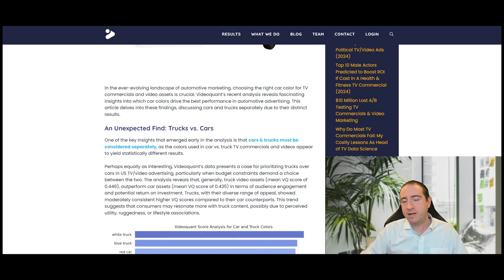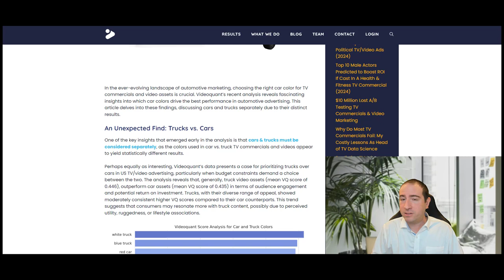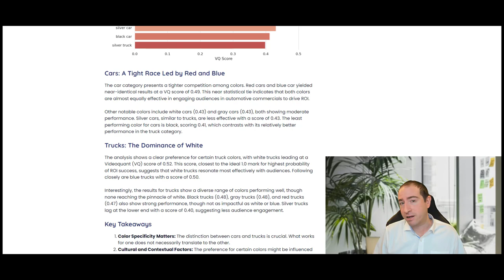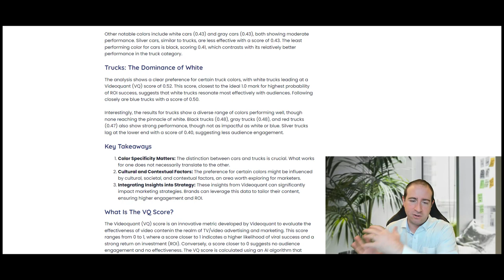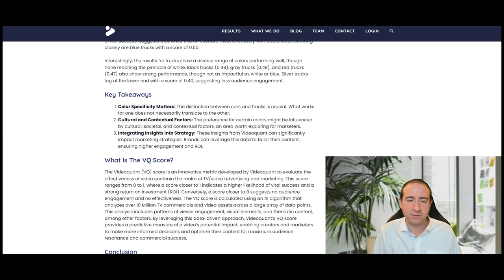Unveiling the Best Car Colors for Automotive TV / Video Ads (2024)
Dive into the world of automotive advertising with Videoquant's latest analysis. This article explores the impact of car and truck colors on audience engagement and commercial effectiveness. Drawing from extensive data, we reveal which colors are more likely to drive success in TV commercials and video content. Discover key insights for marketers and advertisers looking to optimize their strategies and maximize return on investment.